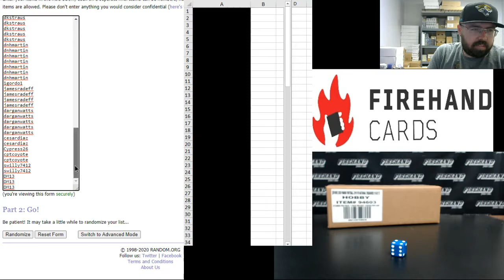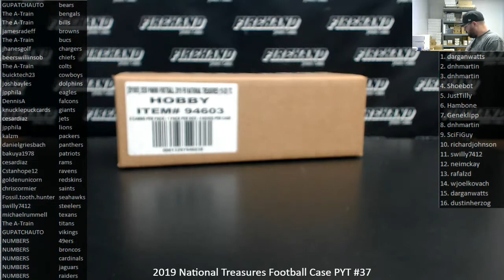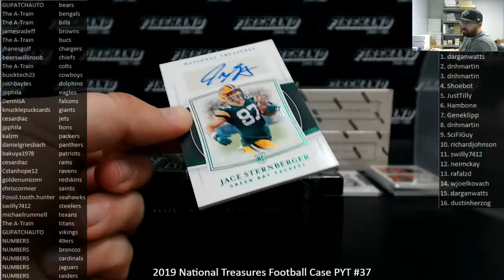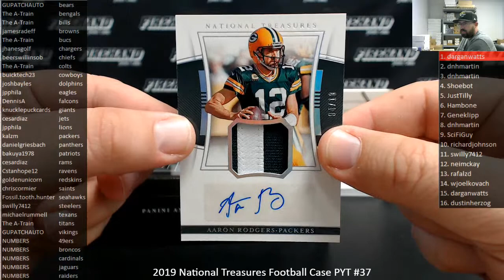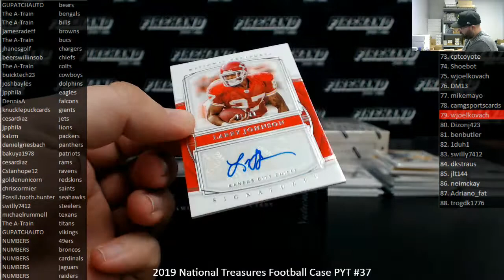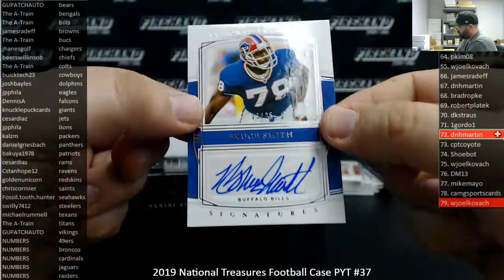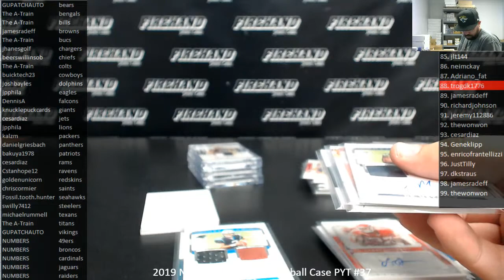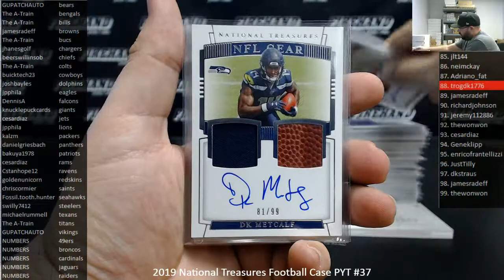5/29/2020 2019 National Treasures Football Case PYT #37